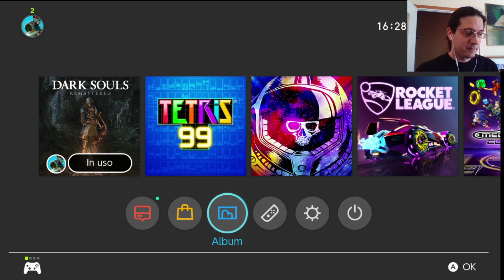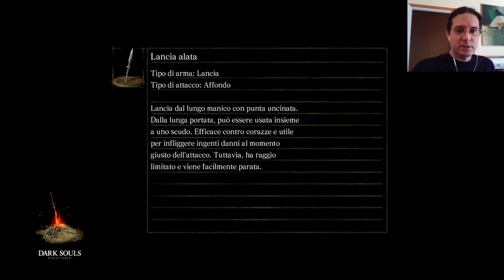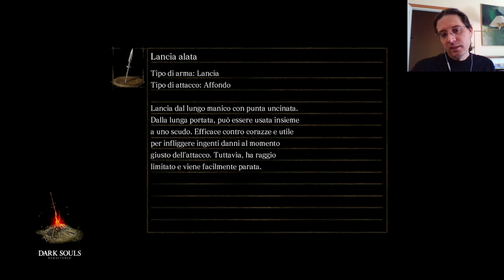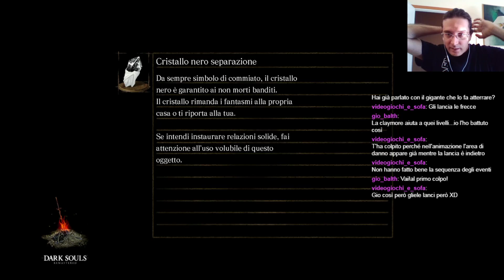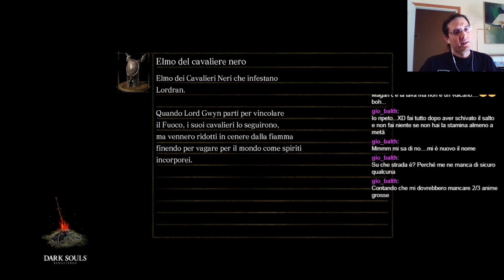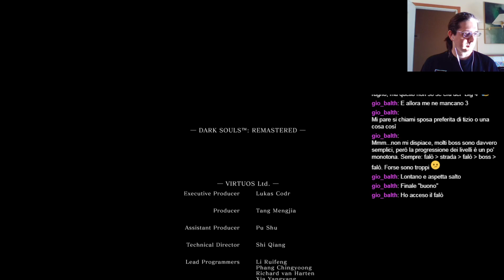A Spasso per Lordran 09) La fine...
Manus combattuto in "privato", farming di Lastre di Titanite e potenziamento di armi varie, torniamo live per concludere il gioco...